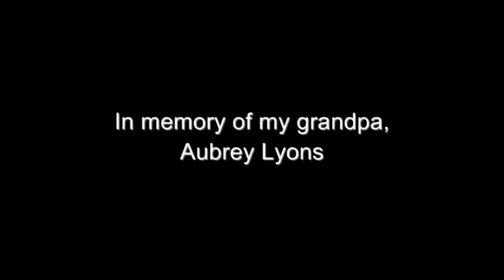For my grandfather, Aubrey Lyons (1913-1996) - "HOME" by Michael Lyons